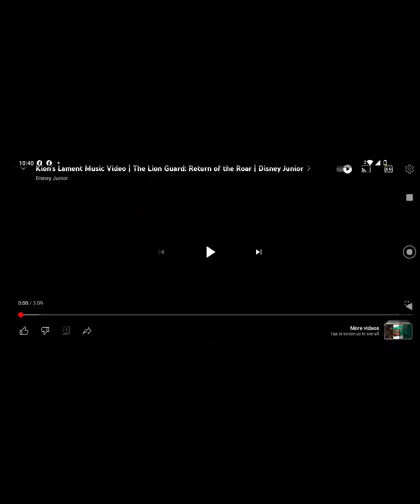kion's lament song